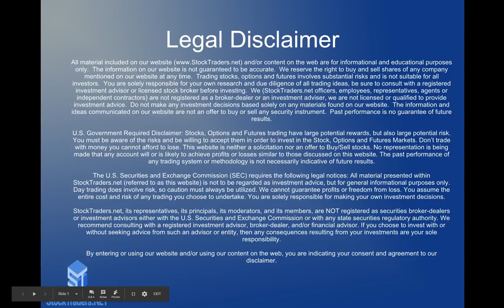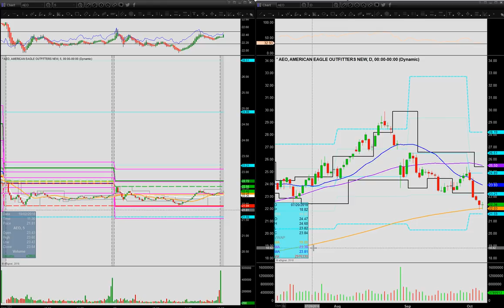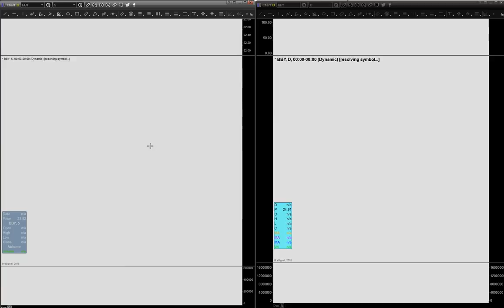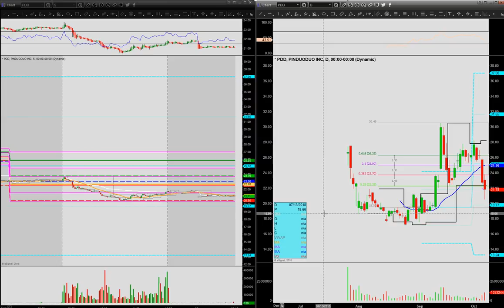Goose Bigger Picture Watch List Week of 10 8 2018 STN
and content on the web are for informational and educational purposes only.  The information on our website is not guaranteed to be accurate.  We reserve the right to buy and sell shares of any company mentioned on our website at any time.  Trading stocks, options and futures involves substantial risks and is not suitable for all investors.  You are solely responsible for your own research and due diligence of all trading ideas, be sure to consult with a registered investment advisor or licensed stock broker before investing.  We (StockTraders.net officers, employees, representatives, agents or independent contractors) are not registered as a broker-dealer or an investment adviser, we are not licensed or qualified to provide investment advice.  Do not make any investment decisions based solely on any materials found on our website.  The information and ideas communicated on our website are not an offer to buy or sell any security instrument.  Past performance is no guarantee of future results. You must be aware of the risks and be willing to accept them in order to invest in the Stock, Options and Futures Markets. Don’t trade with money you cannot afford to lose. This website is neither a solicitation nor an offer to Buy/Sell stocks. No representation is being made that any account will or is likely to achieve profits or losses similar to those discussed on this website. The past performance of any trading system or methodology is not necessarily indicative of future results. The U.S. Securities and Exchange Commission (SEC) requires the following legal notices: All material presented within StockTraders.net (referred to as this website) is not to be regarded as investment advice, but for general informational purposes only. Day trading does involve risk, so caution must always be utilized. We cannot guarantee profits or freedom from loss. You assume the entire cost and risk of any trading you choose to undertake. You are solely responsible for making your own investment decisions. StockTraders.net, its representatives, its principals, its moderators, and its members, are NOT registered as securities broker-dealers or investment advisors either with the U.S. Securities and Exchange Commission or with any state securities regulatory authority. We recommend consulting with a registered investment advisor, broker-dealer, and/or financial advisor. If you choose to invest with or without seeking advice from such an advisor or entity, then any consequences resulting from your investments are your sole responsibility. By entering or using our website or using our content on the web, you are indicating your consent and agreement to our disclaimer.